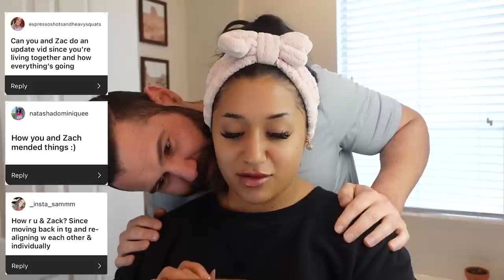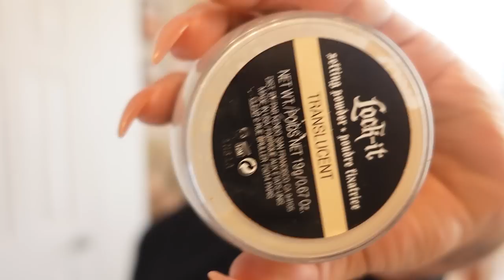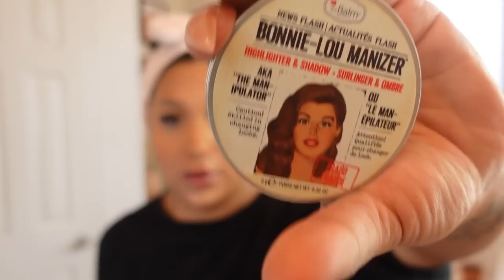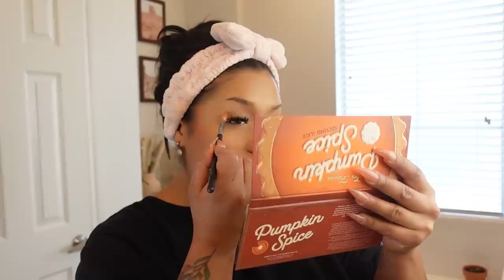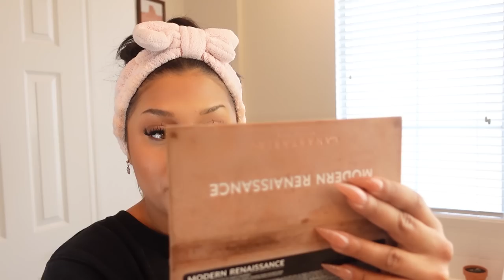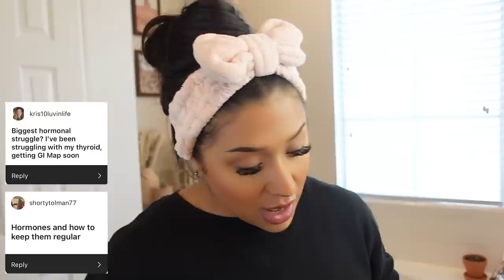GRWM + Q&A | Hormonal Issues , Relationship Update & B.E.D Cycle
Hey there Buff Babes + Bros!!! We are gettin PERSONAL for today's q&a! So sit back relax and get ready with me while I answer your questions!! 🧡

PRODUCTS USED 👇✨🫶🏼
Nyx Eyeliner

Too Faced Pumpkin Spiced Palette

KVD Eyebrows-

NYX Brow Gel

NARS Concealer

Mario Foundation

Hourglass Contour Stick

Plumping Lip Gloss

Fenty Under Eye Powder

Rare Beauty Under Eye brightener

Inn Beauty Face Glaze